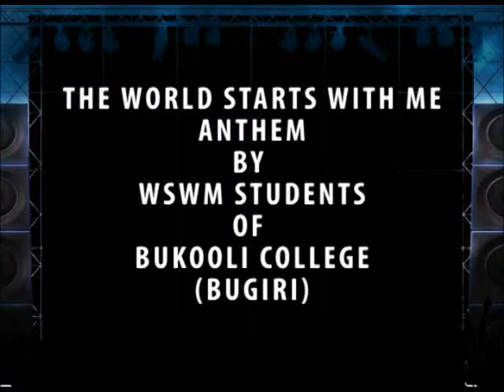WSWManthemBukooliCollege.flv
The music video is the World Starts With Me (WSWM) sang by WSWM students of  Bukooli College (Bugiri